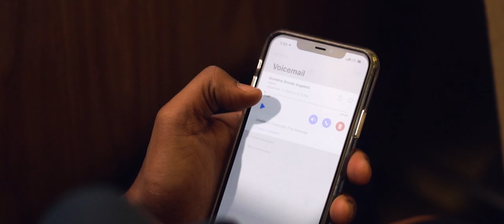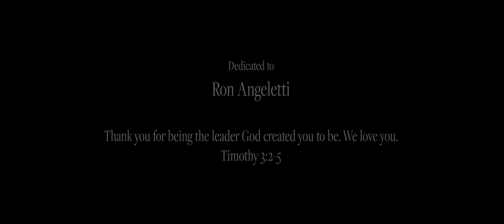J Letti - Joyful (Official Music Video)